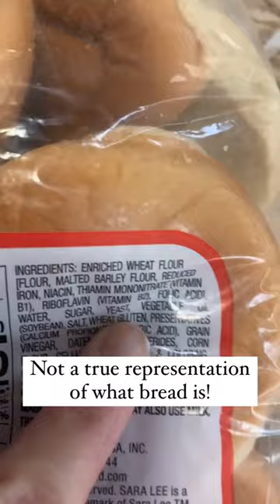Can Humans DIGEST Real Whole Grain Bread? What about the PHYTIC ACID? Baker Hill Farm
READ: I am specifically addressing the idea that the phytic acid in grain is not digestible for humans. It is digestible.
The production of phytase in the small intestine also INCREASED mineral absorption in the study cited in the reel, specifically calcium.
Digesting phytic acid produces inositol, a B vitamin. This vitamin is necessary for metabolizing fat & cholesterol and is found in whole grains (shocker, right?). Inositol is also a nutrient essential to combatting depression.

Soaking grains DOES increase some of the nutrients like vitamin A and vitamin C! It will result in a loss of protein.
Soaking grains are also tolerated much better for those with a gluten intolerance.
Soaking grains is fine, if it is your preference. Just know, it is not essential for DIGESTION and an overnight soak breaks down about 10% of the phytic acid. This is not significant.
Eat whole grains friends.